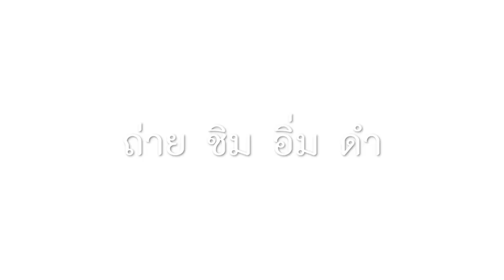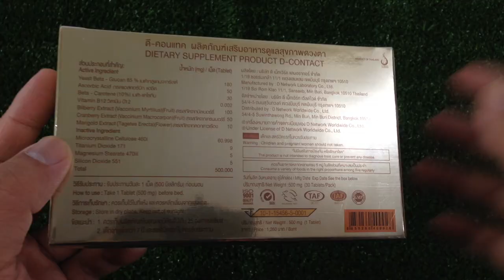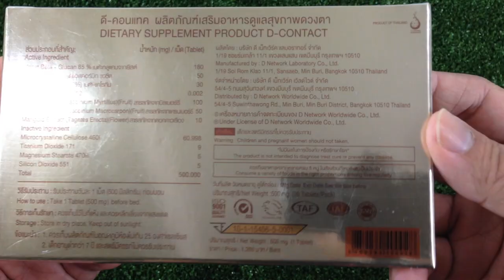D contatct ยาบำรุงสายตา :แกะกล่อง by T3B